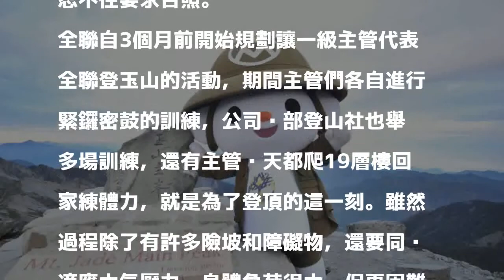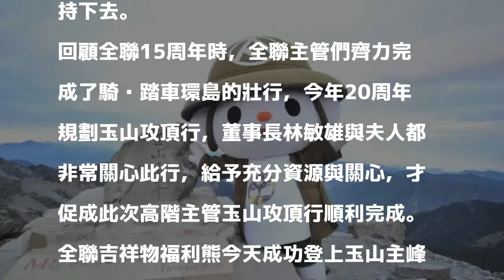全台第一隻攻頂玉山的吉祥物 山友忙合照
〔記者林欣若／台北報導〕全聯今年歡慶20周年，員工登玉山慶祝，全聯吉祥物福利熊也一起成功登上玉山主峰，是台灣第一隻在玉山之巔留影的企業吉祥物，登頂過程中可愛的形象讓很多山友看到它都忍不住要求合照。

發表評論評論如下。